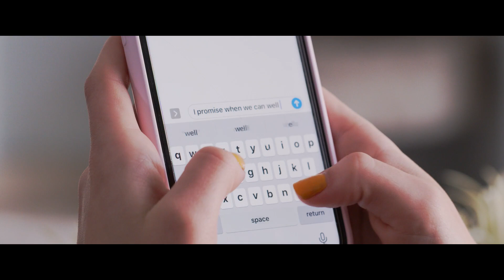Emily Rae "Make It Up" - Lyric Video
Make it Up
(Emily Shivley, Matt Wong, Jaime Jones, Jack Kugell, Adrian Newman)
Produced by The Heavyweights & Adrian Newman

V1
It’s been weeks since we touched
But my heart’s convinced that it’s been years
I promise that you’ll still be the one that I want When it’s done and the smoke clears
I used to see you everyday now it’s only on screens And a couple of times through the window
When you were across the street
Pre
Don’t have to say you’re scared
I hear it in your voice
I won’t let the distance come between us, you’re just paranoid I know that people talk,
They say it just don’t work
But there ain’t no way time apart could make me feel insecure
Chorus
So when my world collides again with yours It’ll be worth us waiting for
We’ll pick up in the place where we left off
I know we’ve lost a couple days
But nothing between us ever changed
I promise when we can we'll make it up We’ll make it up
V2
It’s been a while since I told you I had a rough night So you called me
To tell me you’d be here in t-minus two minutes With strawberry ice cream

And all the things we planned to do will have to wait But our love is guiding
And I know that we’ll never lose our way
Pre2
I won’t let distance come between us, your just paranoid
I know that people talk
Chorus
I promise when we can we'll make it up
It’s been weeks since we touched but my hearts convinced that it’s been years
I promise that you’ll still be the one that I want
When its done and the smoke clears

Video directed by Cisco Santiago @ciscotheone